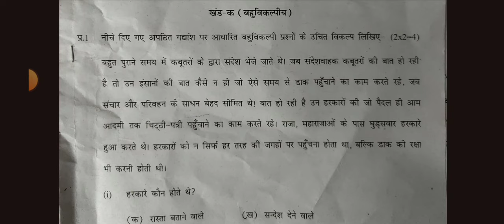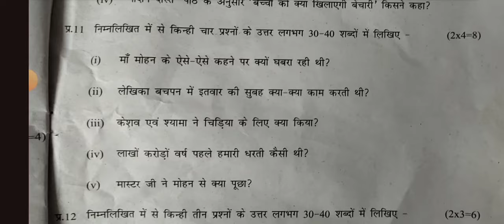class 6 hindi annual paper 2024 / morning shift/ 11 march 2024 / hindi paper final for class 6/doe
class 6 hindi final question paper 2023-24 / 13/03/2023 / hindi paper class6 final exam 2023 24
hindi paper morning me class 6th
class 6 hindi  paper solution 2024
today question paper class 6 hindi morning shift
morning shift class 6hindi paper for Mid term exam 2023-24
6 march 2024 class 6  hindi paper
doe class 6  hindi paper today
aaj ka paper class 6  hindi ka 2023
class 6th hindi question paper 2023 morning shift

class 6 hindi annual paper 2024 / morning shift/ 11 march 2024 / hindi paper class 6